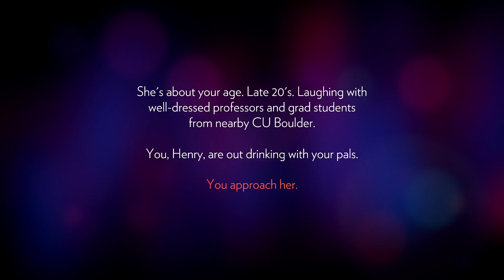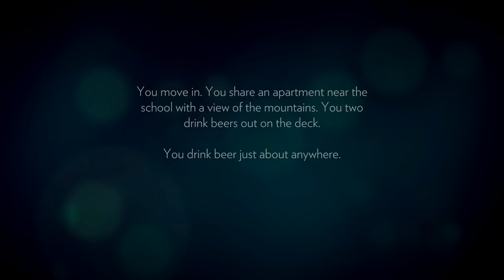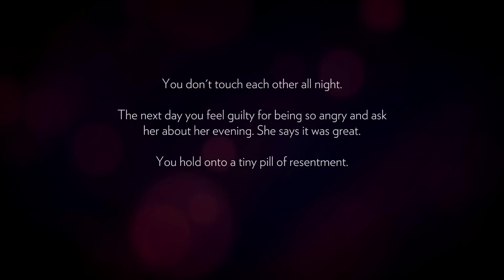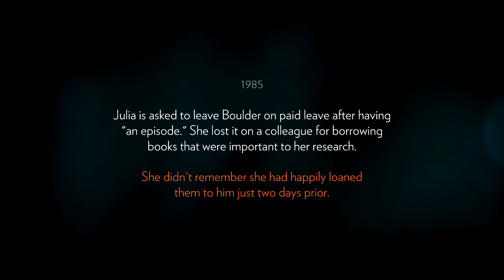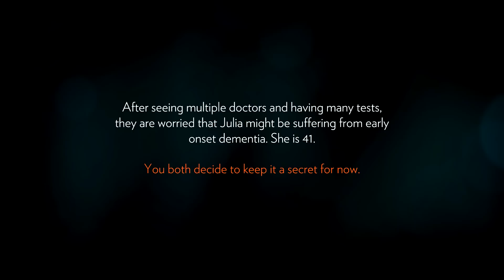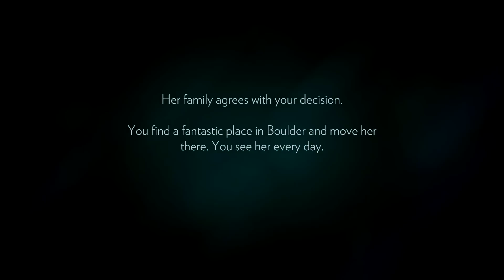Firewatch #1 " Chuliganes Mergiotes "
SKAITYTI ČIA
                             Firewatch
Jeigu jums patiko patiko video, nepamirskit paspaust LIKE mygtuko :)

                             2016